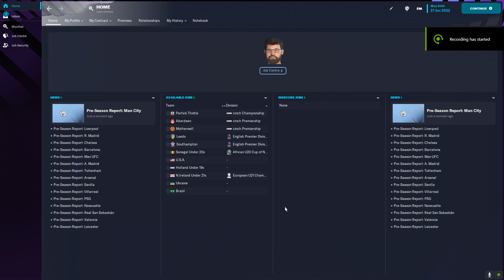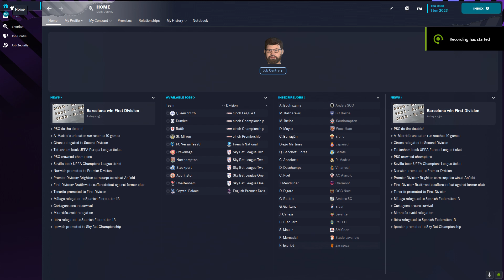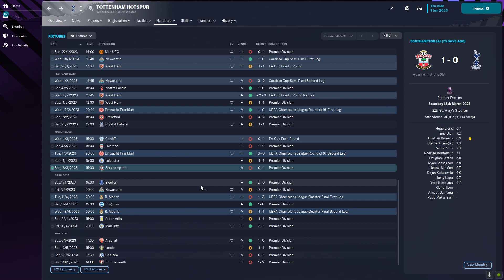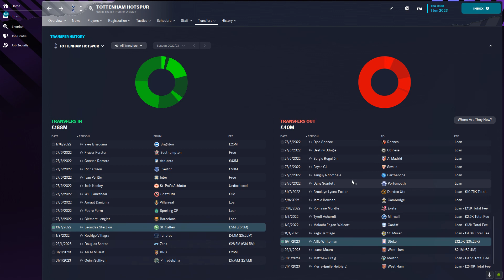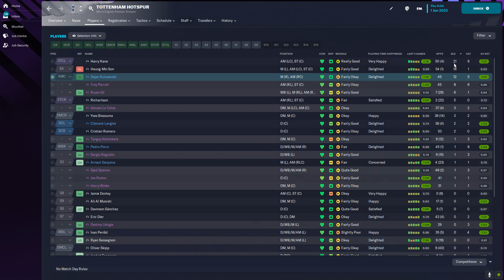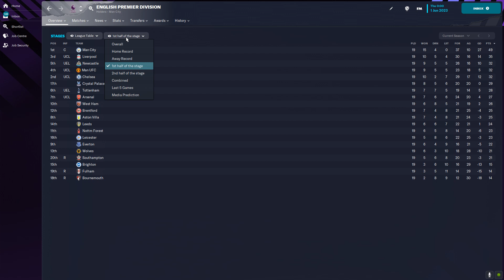Football Manager 2023 Glasner at Tottenham Experiment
Hello guys and welcome to another experiment, this time Glasner, the current Frankfurt manager taking over from Conte.